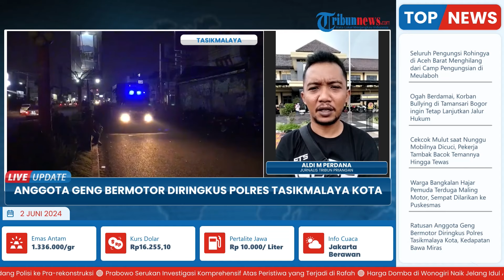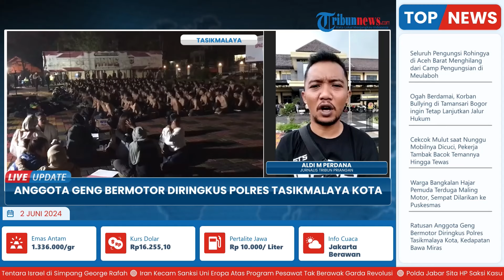266 Anggota Geng Motor BSC hendak Tawuran Diringkus Polres Tasikmalaya Kota: Bakal Dibubarkan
Laporan wartawan Tribun Priangan, Aldi M Perdana
TRIBUN-VIDEO.COM-Ratusan anggota geng bermotor diringkus oleh tim gabungan Polres Tasikmalaya Kota, Kodim 0612, dan Satpol PP di Jalan KHZ Mustofa, Kota Tasikmalaya, Jawa Barat pada Sabtu (1/6/2024) malam.

Mereka digiring ke Markas Komando (Mako) Polres Tasikmalaya Kota dan dibariskan di lapangan upacara untuk dilakukan pemeriksaan.(*)